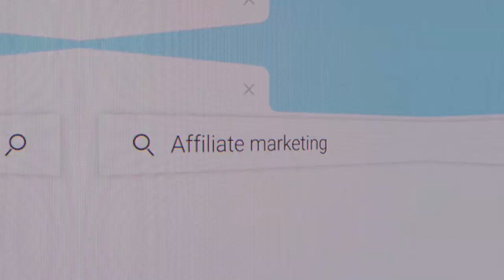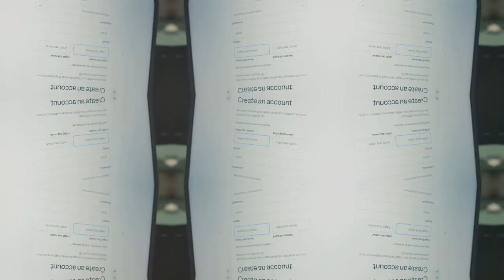Affiliate Marketing Solution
Affiliate Marketing Solution - Get Access

Stuck in the same old affiliate marketing routine and not getting anywhere.